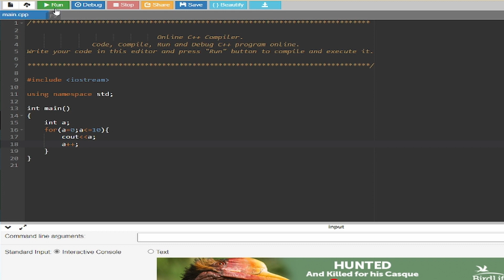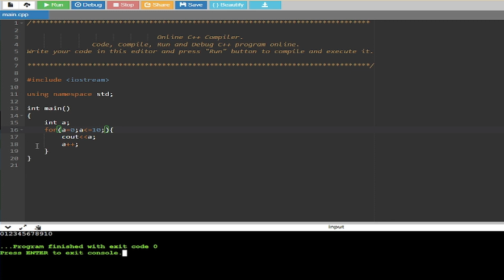How to add numbers using For loop in C++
Make sure to like the video if you got some value from it :)